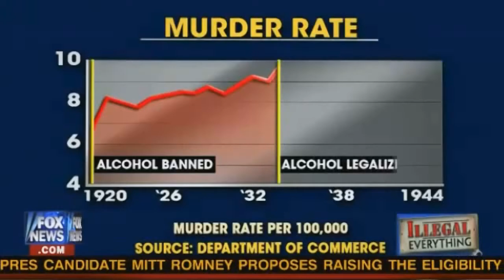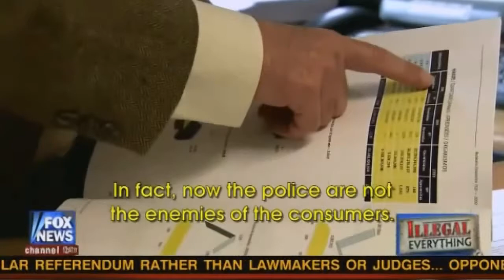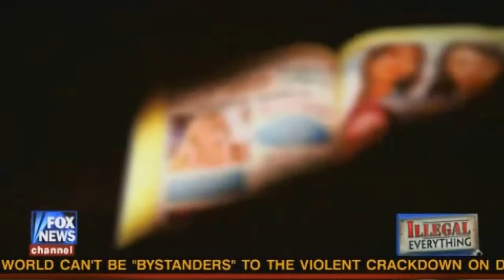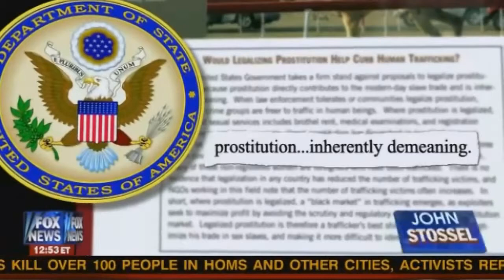John Stossel's Illegal Everything part3.mp4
Electronic voting machines make it easy for the bankers to ensure Ron Paul doesn't win the primary elections like South Carolina and Florida! In places like Maine and Iowa it is much harder for them to commit their fraud. Ron Paul 2012!!! THEY CAN'T STOP A LANDSLIDE!!! - SMILEY CHRIS

Clip From the HBO film: Hacking Democracy

Smiley Chris Demo CD Available Now!!!

Facebook Artist Page: Smiley Chris
(Like the Artist page to see my older videos as well as the ones that I have in the works right now!)